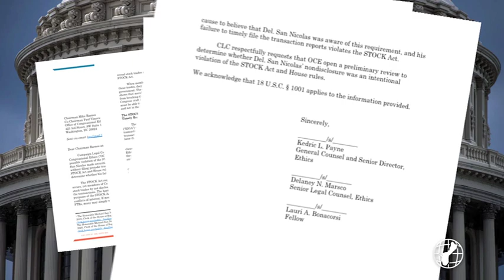Guam congressman charged with making improper securities transactions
In a letter to Office of Congressional Ethics chairman Mike Barnes, a group charges Guam congressional delegate Michael San Nicolas made securities transactions in 2019 and 2020 worth between $15,000 and $52,370 without filing periodic reports within 45 days, as is required by the STOCK Act.